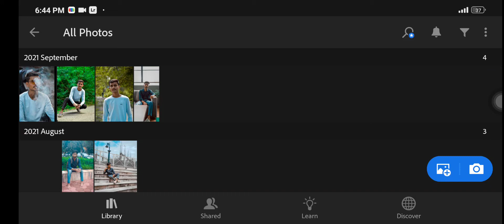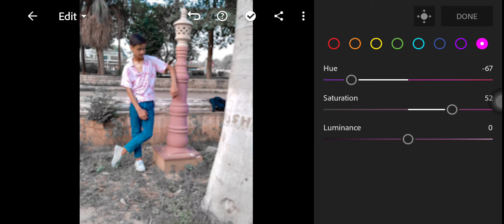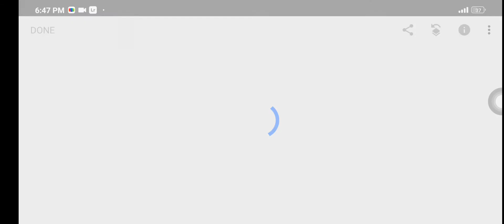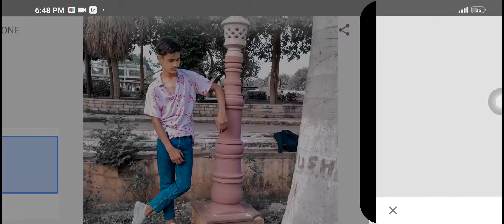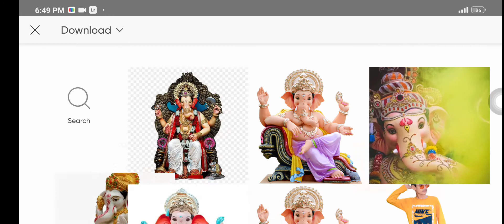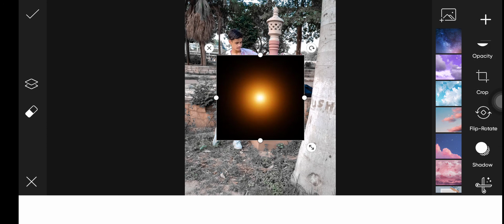Lightroom Snapseed & Picsart Amazing Photo Editing Tutorial| New Mobile Photo Editing Tutorial 2020